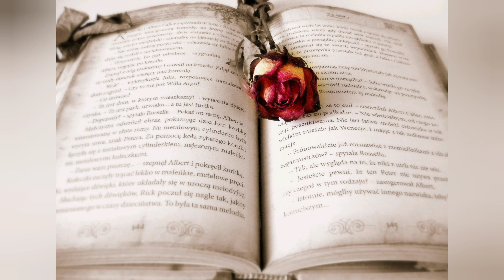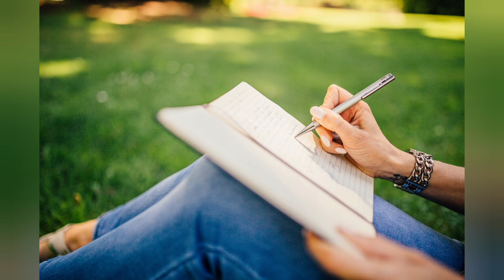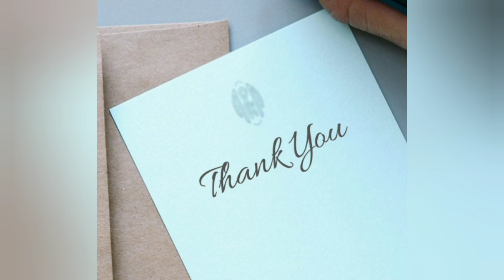சீர்மை குறுநாவல் ஓர் பார்வை.Seermai Novel Review.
சீர்மை குறுநாவல் பற்றிய ஓர் பார்வை.Seermai Novel Review